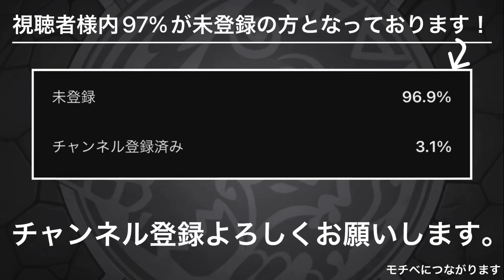【モンスト】地獄楽コラボ開幕！山田浅ェ門 桐馬使ってみた。【地獄楽】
40連爆笑つらい。泣きそうです。